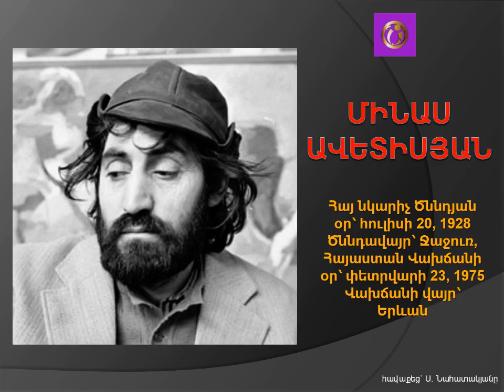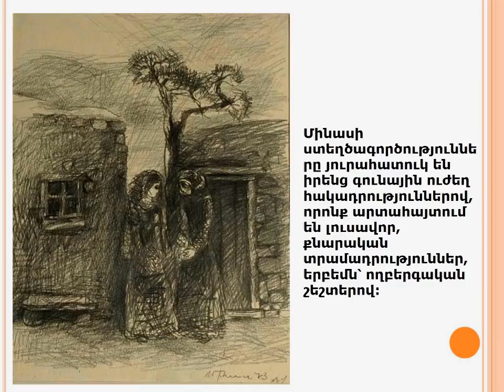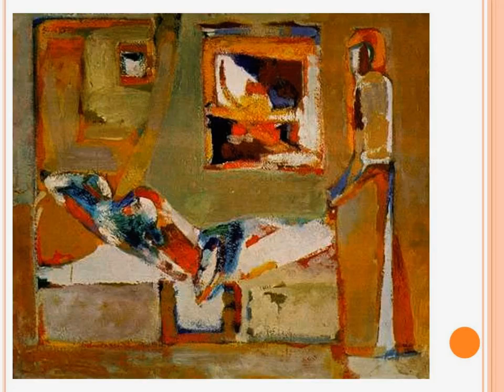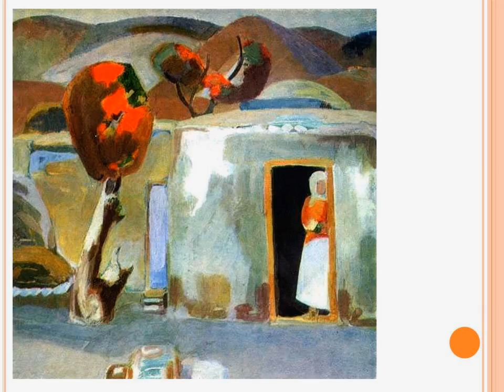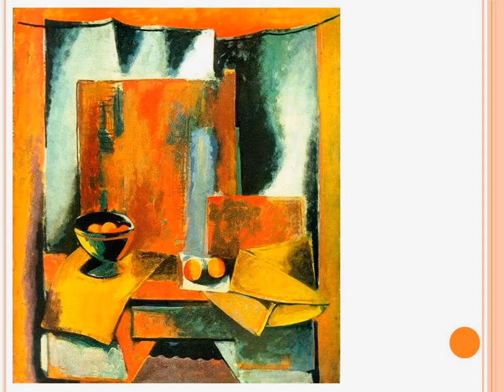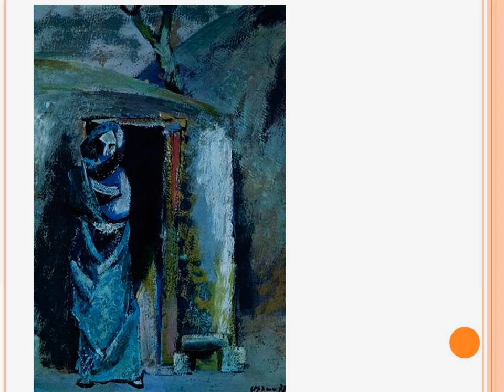Մինաս Ավետիսյան: Minas Avetisyan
Զրույց կերպարվեստի մասին: Հայկական կերպարվեստ, 1-5 րդ դասարաններ: